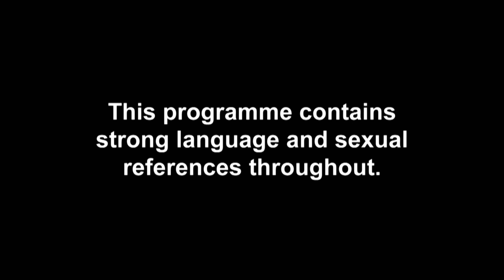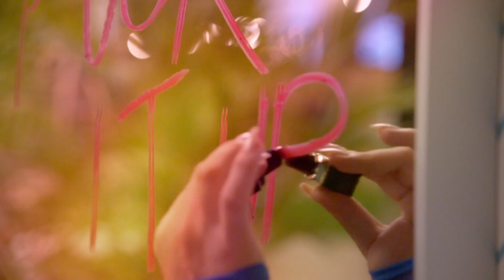A'Whora's Surprise Arrival Leaves The Celebs Gagged | Celebrity Ex On The Beach 2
The Tablet of Terror has a fierce surprise in store for the celebs, and this newbie came to slay with one iconic entrance!  Brand new Celebrity Ex On The Beach starts Tuesday 15th Feb at 10 pm on MTV UK!